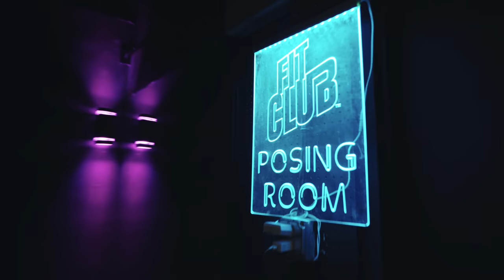MI ALLENO CON ANDREA MUZI , GIUSEPPE ROMANO E ALESSANDRO CAVAGNOLA - LAS VEGAS - MR OLYMPIA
Primo video a Las Vegas e vi portiamo in un super allenamento pre Mr Olympia 2022